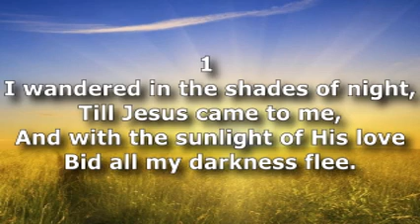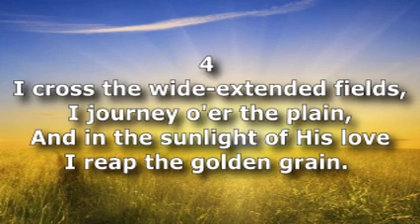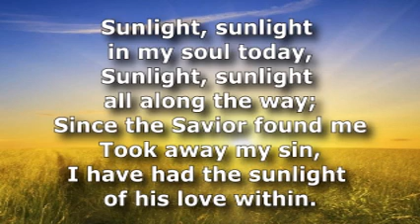Sunlight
1 I wandered in the shades of night,
Till Jesus came to me,
And with the sunlight of His love
Bid all my darkness flee.

Refrain:
Sunlight, sunlight in my soul today,
Sunlight, sunlight all along the way;
Since the Savior found me
Took away my sin,
I have had the sunlight of his love within.

2 Tho' clouds may gather in the sky,
And billows round me roll,
However dark the world may be,
I've sunlight in my soul.

3 While walking in the light of God,
I sweet communion find;
I press with holy vigor on,
And leave the world behind.

4 I cross the wide-extended fields,
I journey o'er the plain,
And in the sunlight of His love
I reap the golden grain.

5 Soon I shall see Him as He is,
The light that came to me,
Behold the brightness of his face,
Thro'out eternity.